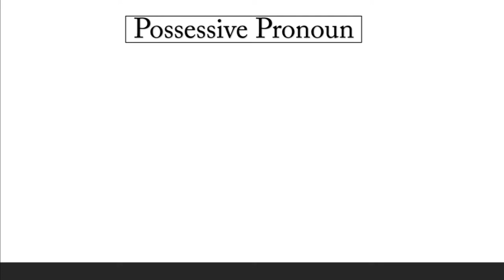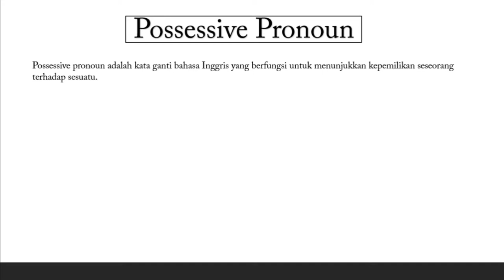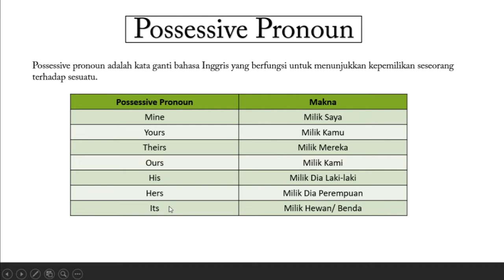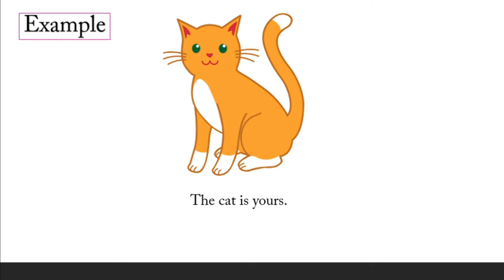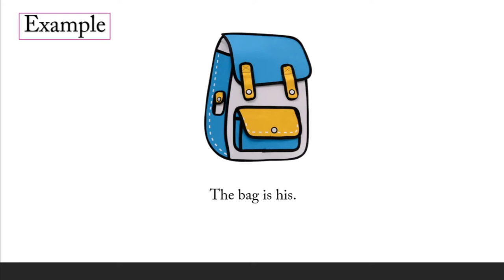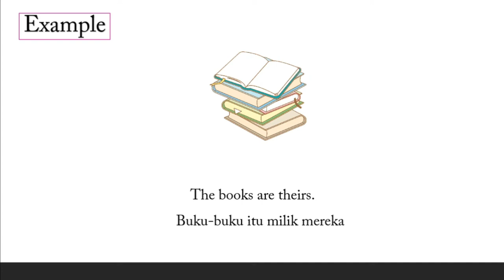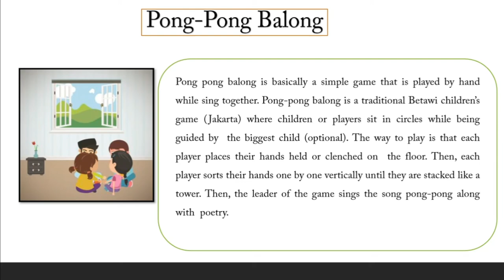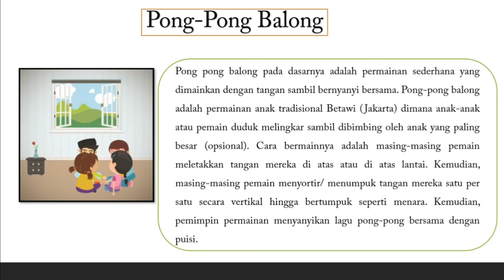Chapter 7 First Grade: Let's Play Pong Pong Balong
The Contents:
1. Possessive Pronoun
2. Traditonal game from Betawi (Pong-Pong Balong)